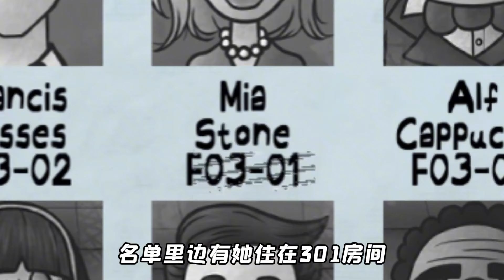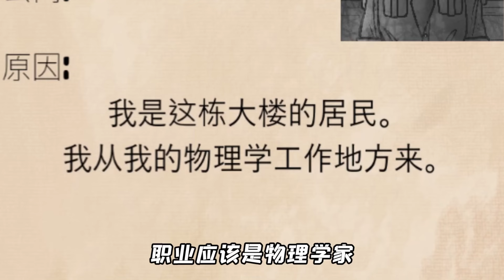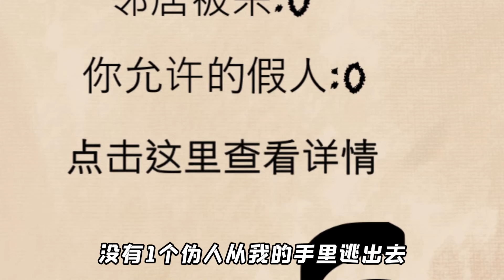我的鄰居有點奇怪？ 別擔心，他們都是第一次當人！